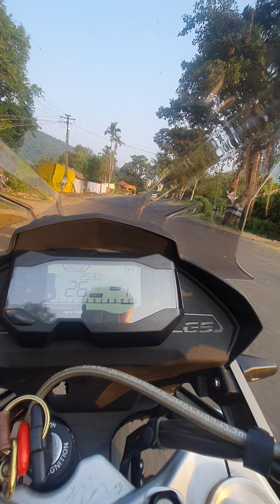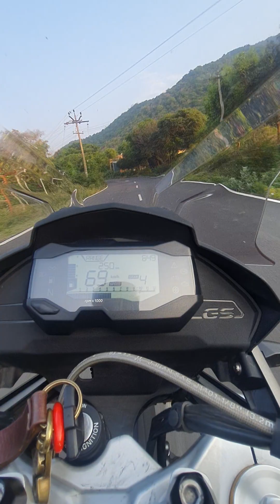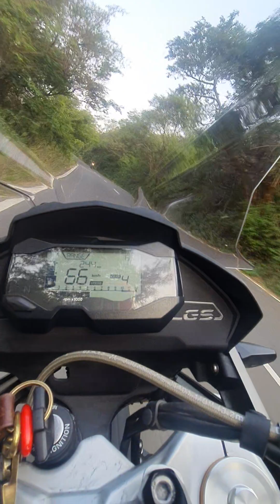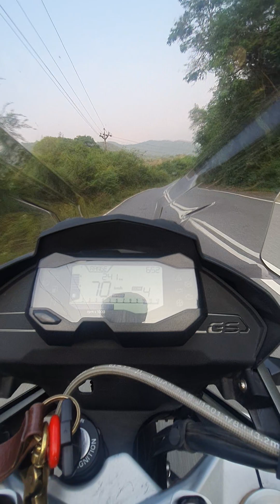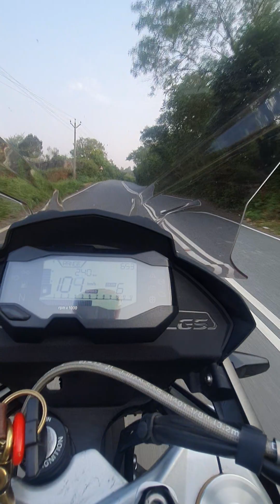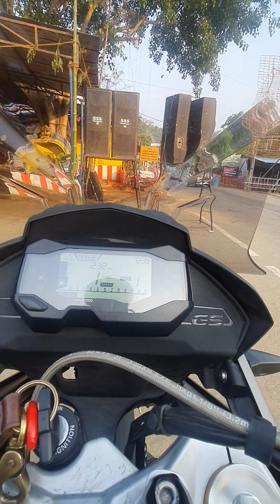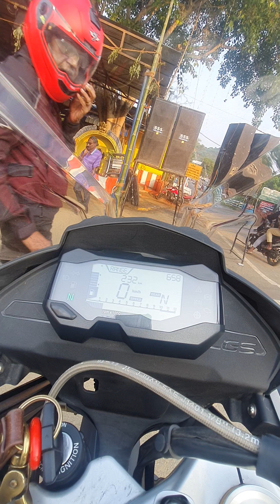BMWG310GS Hill Ride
Sunday morning ride to Anaketti Hill.Fast and safe. There is no speed limit on this road, but my priority is safety and awareness to riders. Revs around 7k with engine braking and calibrated overtaking